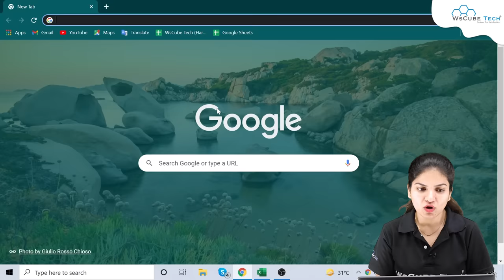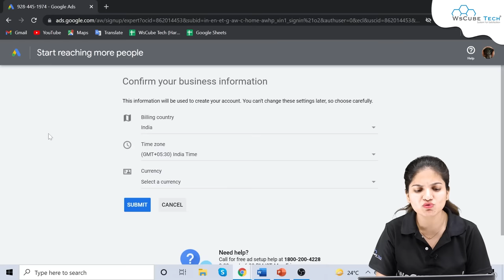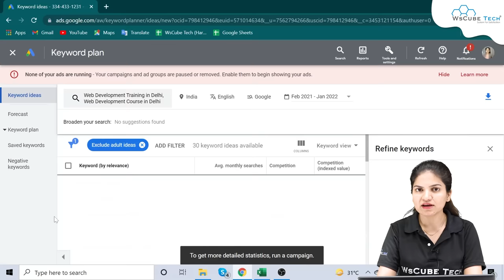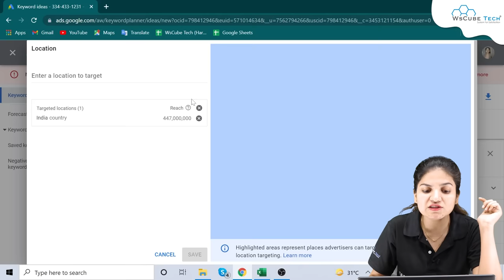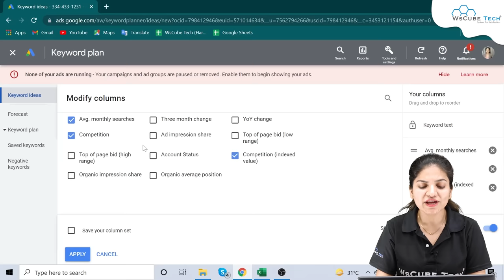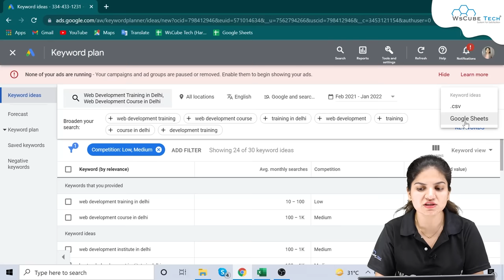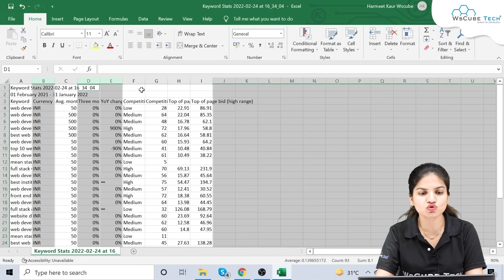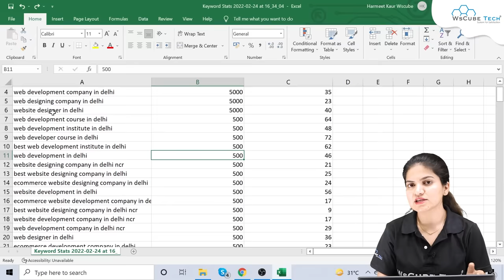Google Keyword Planner: How to use Google Keyword Planner for Keyword Research - Fully Explained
In this video, learn Google Keyword Planner: How to use Google Keyword Planner for Keyword Research - Fully Explained. Find all the videos of the SEO Full Course in this playlist